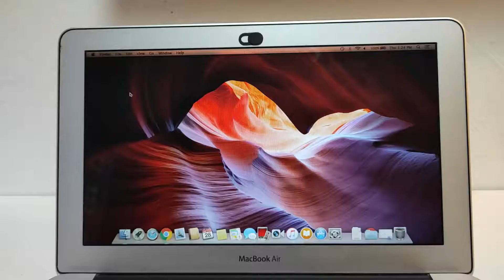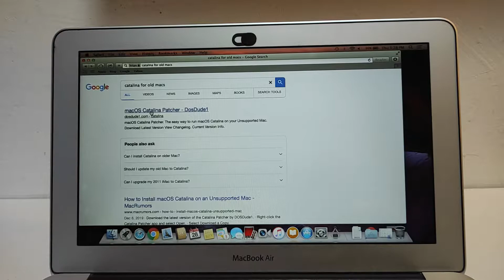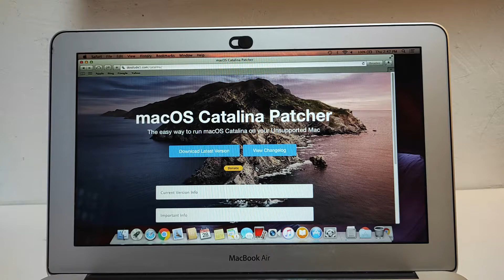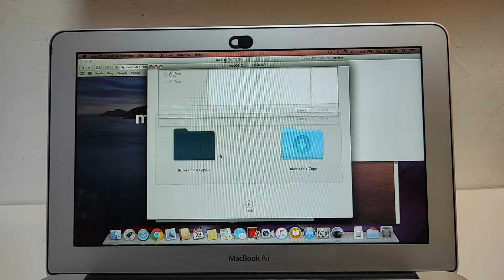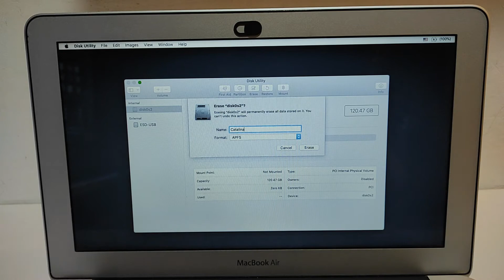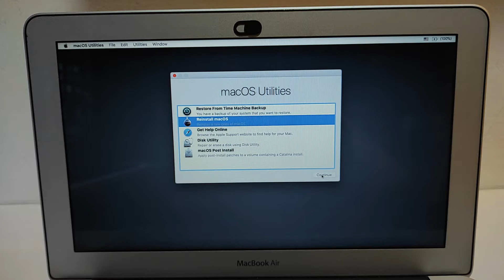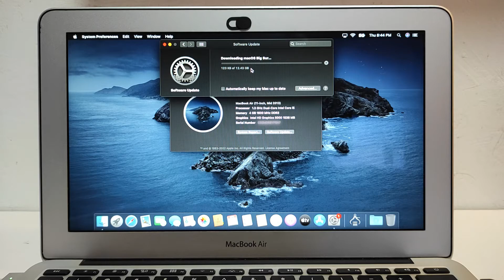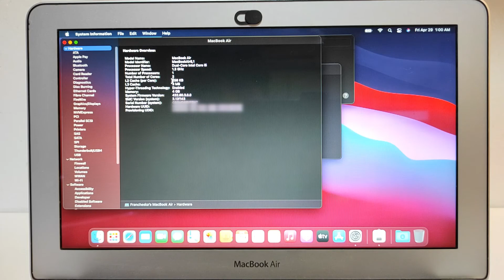Paano iinstall ang macOS Catalina sa Unsupported Mac - MacOS 10.15 Catalina | TAGALOG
(2022) Update your Old Macbook Macbook Air Macbook Pro Mac Mini iMac Xserve to macOS Catalina 10.15 or Big Sur 11.6

0:00 Intro
0:54 Checking your system specs
2:02 Where to download MacOS Catalina patcher
2:30 System compatibility
3:02 Checking the model identifyer
3:32 Download MacOS Catalina patcher
4:04 Download MacOS Catalina installer
4:18 Create a bootable installer
4:50 Restart & boot
5:20 Disk utility
6:03 Reinstall MacOS
6:35 Initial setup
7:07 Checking the MacOS installed
7:23 Latest update available (BIG SUR) -download/install
8:17 Windup

How to install macOS Catalina on a Unsupported Mac - MacOS 10.15 Catalina

This guide shows you how to install Mac OS Catalina, it is up to you to backup your data first and use Catalina at your own risk.

How to install macOS Big Sur on an older Mac

Model Identifier